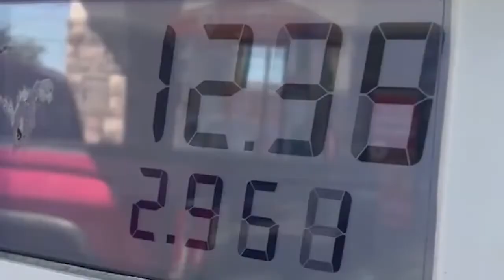FOX 8 NEWS Cleveland Ohio Senate Debate- JD Vance Takes On Tim Ryan On FOX 8 Oct 10